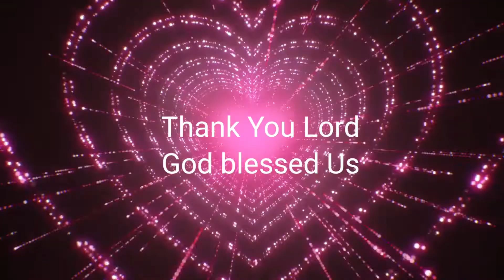Ysay's Bday celebration🥰🥰🥰 Buhay Probinsya🙏🙏🙏